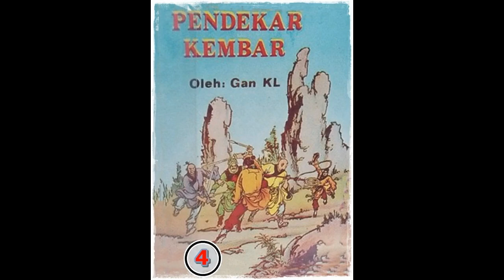Seri Cerita Silat Pendekar Kembar Jilid 4